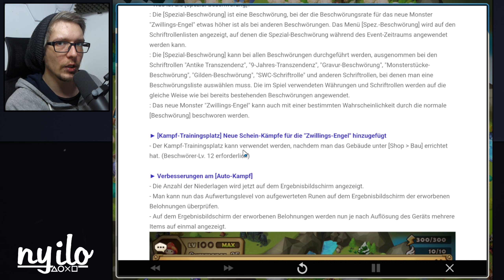Die OP-Engel sind da ! Mit Scheinkampf Stufe 40 auf 3 STERNE (Mock Battle)💥 SUMMONERS WAR DEUTSCH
● Summoners War Deutsch - Die Zwillings Engel (Twin Angel) sind auf der Himmelsinsel gelandet. Wir schauen uns in diesem Video die Fähigkeiten an. Dazu mach ich in diesem Video noch den Scheinkampf Stufe 40 auf 3 Sterne (Mock Battle) (Deutsch/German/Gameplay)

0:00 Das Update
2:01 Monster Fähigkeiten
10:17 Scheinkampf Stufe 40